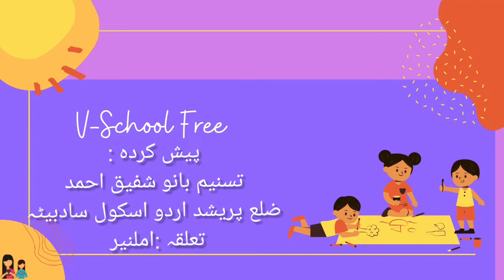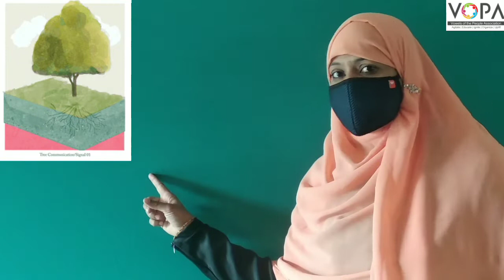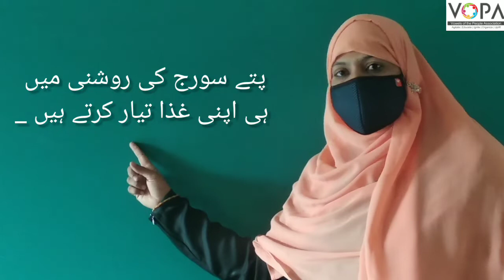3rd | Evs | Chap no.12 | ھماری غذائی ضرورت | V-School